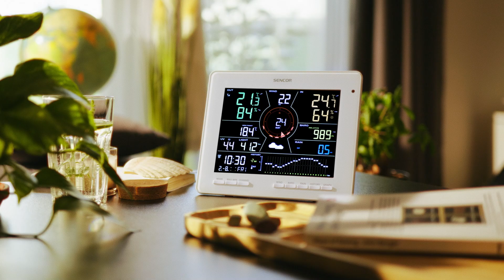WiFi SMART HOME Professional Weather Station Sencor SWS 16600 WiFi SH /20s/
WiFi SMART HOME Professional Weather Station with Wireless 7-in-1 Sensor and TH Sensor
Professional Weather Station with Complete Data
Even without watching the news, you can have comprehensive, high-level weather information. The professional weather station Sencor SWS 16600 Wi-Fi will provide you with full service in delivering data. Its wide range will truly amaze you. In addition to the basic data, it also offers advanced features such as a global weather overview. It has an innovative 7in1 wireless sensor. It can simultaneously measure wind direction and speed, temperature, precipitation, humidity, UV and light intensity. It uses high quality Swiss Sensirion sensors, which stand out for their reliability. A wireless TH sensor is included. It can communicate perfectly with the main unit up to a distance of 150 meters. So you can put it up in the attic or in the cellar. The station can wirelessly receive data from up to 3 sensors at the same time. It is compatible with SWS models TH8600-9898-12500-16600.
Get Information from Amateurs and Experts
Is watching the weather a hobby for you or do you just want to keep up to date? In this case, use Wi-Fi to take advantage of all the potential offered by the Sencor SWS 16600 Wi-Fi weather station. It supports weather platforms on a global level and draws data from Weather Underground and Weathercloud. A third platform can be added to the settings according to your preferences. It is these repositories where not only amateur meteorologists, but also the professional public upload their data. Install the Sencor HOME app on your mobile or tablet and connect other SMART devices to your smart home. Remote control has never been easier. You get access to historical data, which can then be compared with the current one.
See Everything You Need on the Large Display
Available data is displayed on the large 7.8"" (19.8 cm) TRUE BLACK LCD display. The data is colour-coded and therefore easy to navigate. Basic information such as indoor and outdoor temperature and humidity displays are supplemented by a range of bonus information. Unlike conventional models, you can see the values of individual meteorological phenomena and their evolution over time on a clear graph. The display also includes time, date, calendar including sunrise/sunset and moon phases. Take advantage of the handy alert setting function. A light indicator will alert you in time for high winds, precipitation, pressure drop, etc.

Weather Underground and Weathercloud Global Public Weather Platforms Support + 1 Extra Custom Platform
Publishing Local Weather Station Data on Public Weather Platforms
Works with Sencor HOME Application
Works with Tuya Smart and Smart Life Applications
Smart Home System with Sencor HOME and Tuya IoT Platform
Smart Devices Support, Online Access to Data and History
Android and iOS Platforms Supported
Connecting to Local Wi-Fi Network

TRUE BLACK Colourful LCD Display with Diagonal 7.8"" (19.8 cm)
3-Level Display Brightness: Hi/Lo/Auto-Dimming
Light Sensor for Auto-Adjust Backlight Brightness

12 ~ 24 Hour Forecast Based on Changing Air Pressure and Temperature
Weather Forecast Icon (Sunny, Partly Cloudy, Cloudy, Rainy, Stormy, Snowy)
Indoor Temperature and Humidity Reading with Comfort and Trend Indicator
Outdoor Temperature and Humidity Reading with Trend Indicator
Historical Graph for Rainfall, Air Pressure, Temperature and Humidity
Barometric Pressure in Relative or Absolute Readings (hPa, inHg, mmHg)
Indoor Temperature Range: -5°C to +50°C
Outdoor Temperature Range: - 40°C to +60°C
Indoor Humidity Range: 1% to 99% RH
Outdoor Humidity Range: 1% to 99% RH

Weather Index for Outdoor ""Feels Like"" and Dew Point Readings
Display of Air Quality Values: PM2.5, PM10, CO, CO₂, HCHO, VOC Level, Possible from Optional Sensors (Sensors Not Included)
UV Index (0 – 16) with UV Level Indicator (Light, Moderate, High, Very High, Extreme)
Light Intensity Reading (Klux, Kfc, W/m²)
Max/Min Memory Records
Function High/Low Alert Setting for Indoor/Outdoor Temperature and Humidity
Alert Setting Function (for Many Weather Conditions Like: Pressure Drop, High Wind Speed, High Rain Rate etc.)
Flashing Indicator for High/Low Alert
Display of Time, Calendar, Weekday, Moon Phase and Sunrise/Sunset Time
Set up Function of Moon Phase Display for Northern/Southern Hemisphere
Gust or Average Wind Speed (mph, m/s, km/h, knots)
Beaufort Level
Real Time and Dominant Wind Direction
Rainfall Measurement: Hourly, Daily, Weekly, Monthly and Total Rainfall Display (mm/inch)
Automatic Time and Date Setting via WiFi (Manual Setting Possible)
Date and Weekday (Weekday in 7 languages : EN, DE, FR, ES, IT, NL, RU)
Temperature Display in °C/°F Selectable